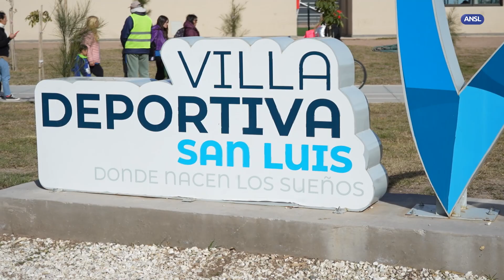María Medero, Subdirectora de Educación Inicial